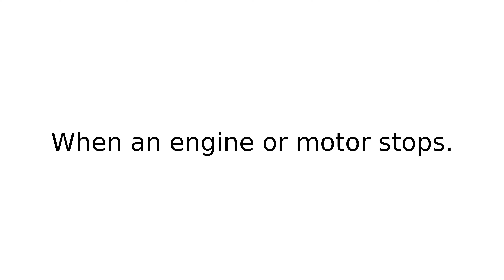cut out II